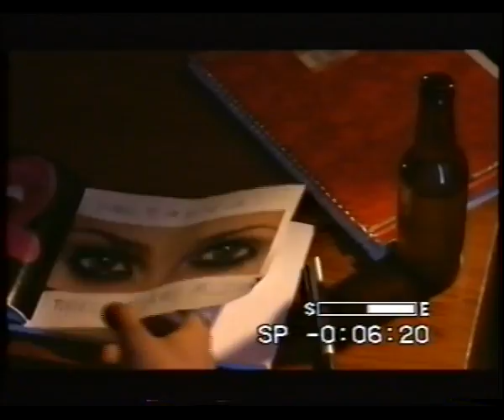LG RC590M Extras 02, Audio na